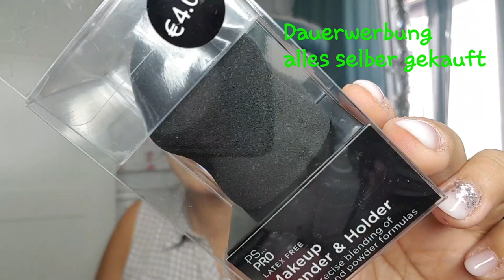Fenty Beauty Haul I Sephora Besuch I Beauty Haul September I Tolle Primark Goodies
Hallo ihr Liebe .

heute gibt es einen aktuellen Haul ..ich war am Freitag bei Sephora wegen dem neuen Launch von Fenty Beauty .es war eimfach soooooooooooo geillllllllllll

ich zeige euch was ich dort mitgenommen habe .